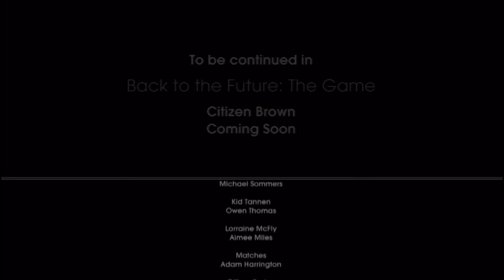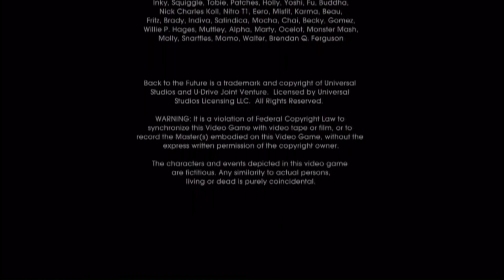Back To The Future: Episode 2: Get Tannen! HD - Ending - Part 4